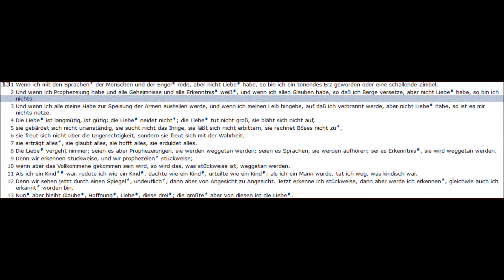1. Korintherbrief Kapitel 13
1. Korintherbrief  Kapitel 13
Text:  Elberfelder 1905/07
Auslegung:  Synopsis by  J.N. Darby
Sprecher:  Martin W.